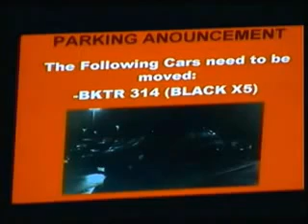09 Sayed Ammar Nakshwani The Incident of Maghafeer